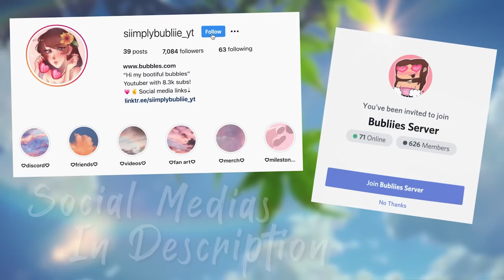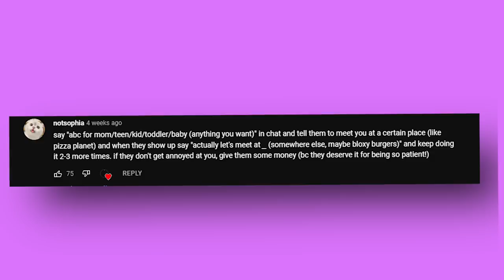Would I get CANCELLED for doing THIS in BLOXBURG?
Hi my bootiful bubbles! I hope you enjoy todays video where I do YOUR Bloxburg dares! Leave me some more in the comments below :)